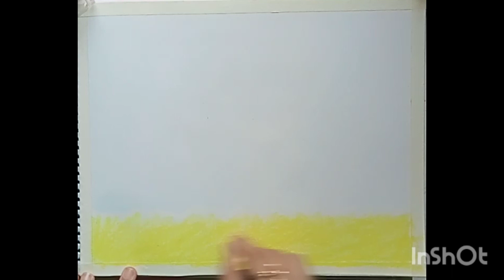ram ravan dussehra ramnavami drawing oilpestel viral trending viralvedio jaishreeram yt